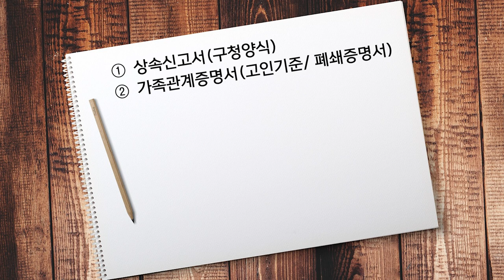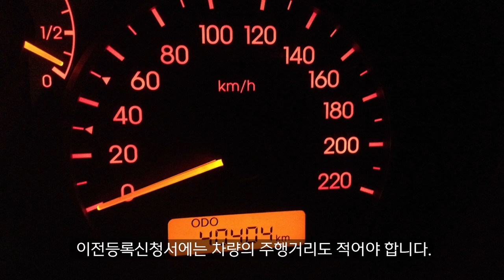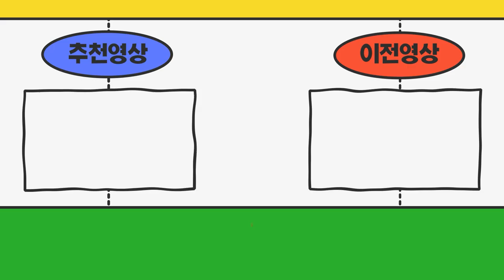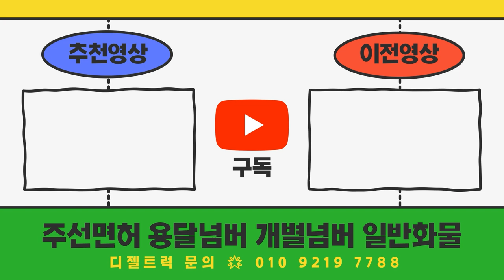부모님 사망시 노란번호판 영업용트럭 화물차 상속절차는？